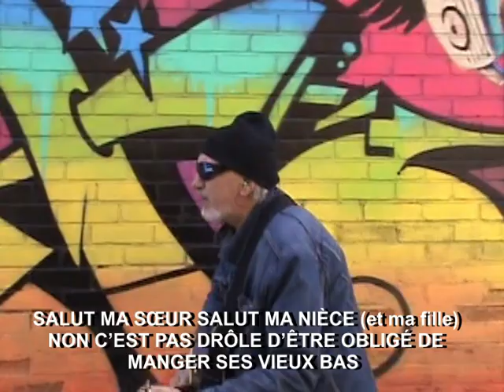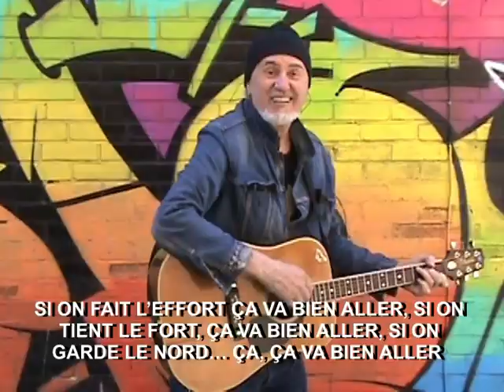ÇA VA BIEN ALLER SC POIRIER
Un vieux chanteur, un vieux micro, une vieille caméra et une nouvelle version de "Ça va bien aller". Mis à par la prise de vue - merci à Amélie Hall - j'ai tout fais moi même. Deux semaines de travail acharné. Il va sans dire que les images sont un peu floues, mais quand on est pauvre on fait avec ce qu'on peut. Il reste que cette chanson est une chanson d'espoir et de résilience pour toutes et tous.